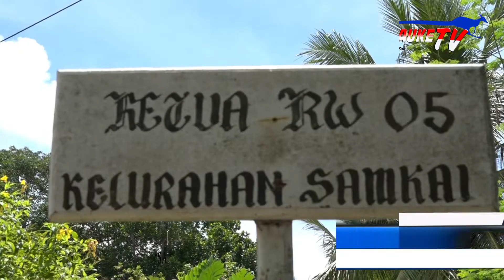IKATAN KELUARGA TORAJA BANTU KEBUTUHAN BAPOK MASYARAKAT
SELAIN MEMFOKUSKAN PADA PENANGANAN, PEMBERANTASAN DAN PENCEGAHAN PENYEBARAN VIRUS CORONA ATAU COVID – 19/ SAAT INI PEMERINTAH KABUPATEN MERAUKE JUGA COBA MENANGANI KESULITAN MASYARAKAT SEBAGAI DAMPAK DARI LUMPUHNYA BERBAGAI SENDI PEREKONOMIAN DIWILAYAH KABUPATEN MERAUKE/ MELALUI PEMBERIAN BANTUAN BAPOK ATAU BAHAN POKOK BAGI MASYARAKAT//
HAL TERSEBUT JUGA DILAKSANAKAN IKATAN KELUARGA TORAJA KABUPATEN MERAUKE/ BERUPA PEMBERIAN BANTUAN SEJUMLAH 300 BUNGKUS BAPOK YANG BERISI BERAS DAN SUPERMI/ KEPADA MASYARAKAT ASLI PAPUA YAKNI WARGA ASMAT DI KOMPLEKS ONGGATMIT DAN WARGA MARIND DI WILAYAH BUTI/ DENGAN TITIK KONSENTRASI PADA RT 13 DAN RT 15//
KEGIATAN TERSEBUT DILAKSANAKAN PADA HARI JUMAT 3 APRIL/ DIPIMPIN KETUA UMUM IKT KABUPATEN MERAUKE YANSEN BANNI DIDAMPINGI PERWAKILAN PENGURUS IKT DAN PEMUDA TORAJA/ DENGAN MEKANISME PENYERAHAN SECARA SIMBOLIS UNTUK KEMUDIAN DIDISTRIBUSIKAN LANJUT OLEH KETUA RT KEPADA MASYARAKAT YANG MEMBUTUHKAN SESUAI DAFTAR TERLAMPIR//
DITAMBAHKAN OLEH YANSEN BANNI BAHWA BANTUAN YANG DIBERIKAN HENDAKNYA JANGAN DILIHAT DARI JUMLAH DAN NILAINYA/ NAMUN BENTUK KEPERDULIAN DAN SOLIDARITAS BERSAMA WARGA IKT TERHADAP KESULITAN MASYARAKAT/ DIMANA PIHAKNYA AKAN MELAKSANAKAN LAGI KEGIATAN SERUPA DALAM WAKTU DEKAT SETELAH SUMBANGAN – SUMBANGAN DARI WARGA IKT TELAH TERKUMPUL LAGI//